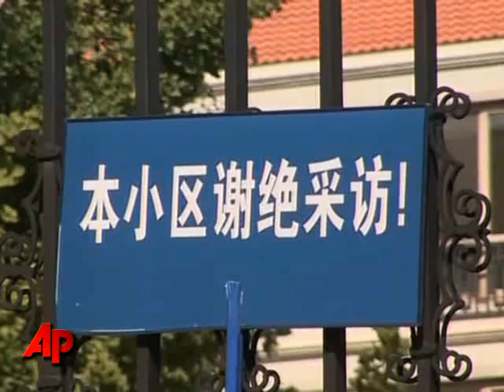Nobel Winner's Wife Hopes to Collect His Award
The wife of the Chinese Nobel Peace Prize winner says she hopes to be able to accept his award even though she remains under tight guard. Liu Xia spoke by phone to The Associated Press Tuesday. (12 October 2010)